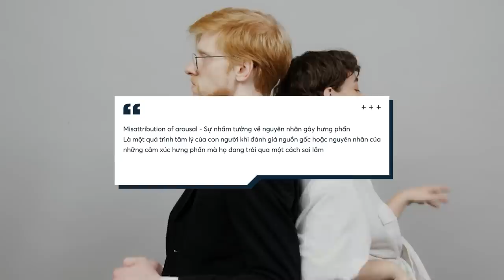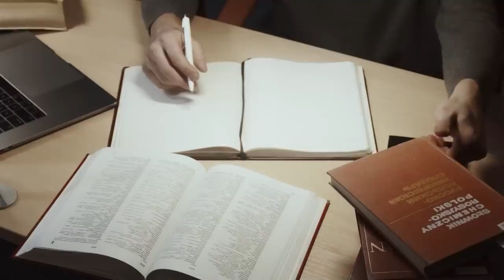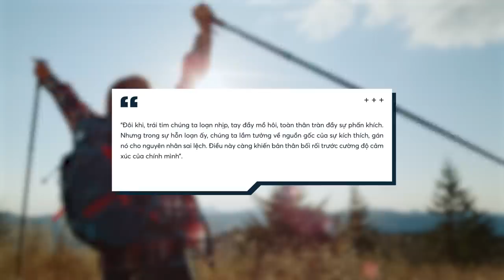SỰ "HƯNG PHẤN" là gì? Và làm thế nào để khơi gợi sự hưng phấn? | The Duckest | Yêu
Bạn có biết: Bạn thường xuyên cho rằng bạn biết rõ nguyên nhân dẫn đến cảm xúc của mình, nhưng thực ra bạn chả biết cái mịa gì cả? Không cần cảm thấy tệ vì đây là tình trạng mà hầu hết tất cả mọi người đều gặp phải. Điều này có thể được lý giải bởi hiện tượng “nhầm tưởng về nguyên nhân gây hưng phấn”.
"Sự nhầm tưởng về nguyên nhân gây hưng phấn" (Misattribution of arousal), như tên gọi của nó, là một quá trình tâm lý của con người khi đánh giá nguồn gốc hoặc nguyên nhân của những cảm xúc hưng phấn mà họ đang trải qua một cách sai lầm.

"Hưng phấn" (arousal) trong tâm lý học được hiểu là sự khơi dậy của một cảm xúc nào đó trong tâm trí của bạn, như là sự phấn khích, sự sợ hãi, căng thẳng,... và sự kích thích trong tình yêu (tui biết bạn đang đợi phần này, nên phần dưới sẽ có nhé hehe). Những biểu hiện của sự hưng phấn là gì: tim đập nhanh, tay đổ mồ hôi, tập trung cao độ, hít sâu và thở dài, không kiểm soát được hành động lời nói,...
Trong cuộc sống, tui và bạn trải qua rất nhiều hoạt động kích thích; từ việc đi chơi, xem phim, nghe nhạc, nhận lương, đấm vào mặt đồng nghiệp, nắm tay (tất nhiên nếu bạn có),... Các hoạt động này đều có một điểm chung là gây ra cho chúng ta một mức độ hưng phấn nhất định, và người ta rất dễ dàng xác định sai nguồn gốc của nó. Đây là tiền đề cho "Sự nhầm tưởng về nguyên nhân gây hưng phấn".

Các đầu sách bạn có thể quan tâm:
Nội dung:
00:00 - Start
01:16 - Thí nghiệm “Sự nhầm tưởng về nguyên nhân gây hưng phấn”
03:26 - Quay trở lại với vấn đề
04:48 - Cùng áp dụng vào tình trường nào !

Bài viết:"Sự nhầm tưởng về nguyên nhân gây hưng phấn" và tuyệt chiêu trong hẹn hò
Được viết bởi: The Duckest
Giọng đọc: Pinkdot
Editor: Pinkdot